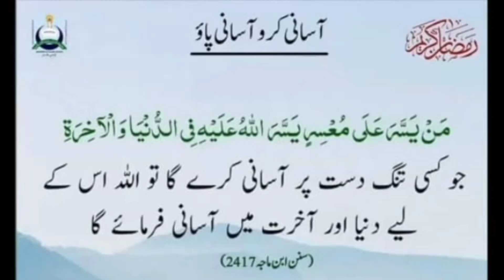If You have Some Rice & Potato Then Make This|Rice Balls Recipe By Sana's Menu @Kokab Khawaja studia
aaj Sana's Menu me hm ne bnaya hy Bohat hi lajawab recipe

Rice Balls
Crispy Rice Snacks
My first recipe
leftover rice recipe
Rice Recipe
Snacks Recipe
Ramazan Special Recipe
Iftar Special Recipe
Kids Lunch box Special Recipe
Rice Ball Recipe by Sana's Menu
Cheez Balls
Potato balls
Rice potato balls
Teatime snacks
Easy snacks Recipe
Leftover recipe snacks
leftoverricerecipe
Kokab Khawaja Recipe

@kokab Khawaja studio

Thanks 😊

Sana.Menu